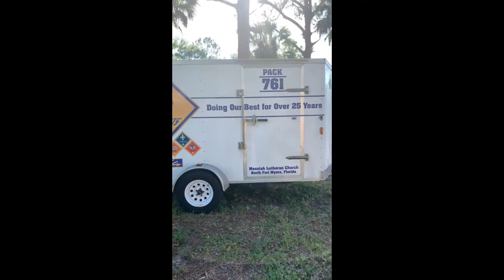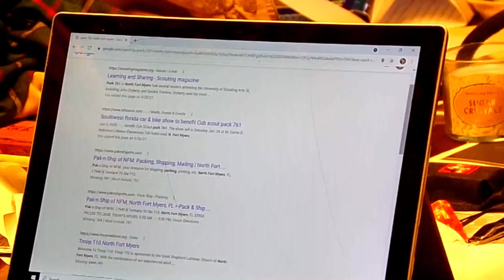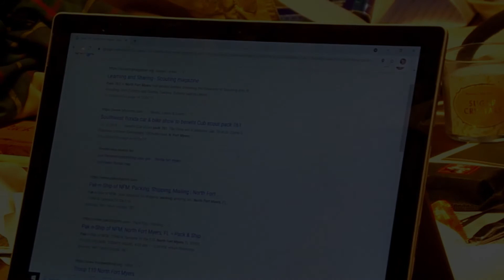WE ARE 761! Doing Our Best For Over 35 Years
As part of my woodbadge ticket I had decided to put together a video documenting the history of North Fort Myers Pack 761. This is a teaser of sorts, a quick overview of the project. The Final edit will be released soon